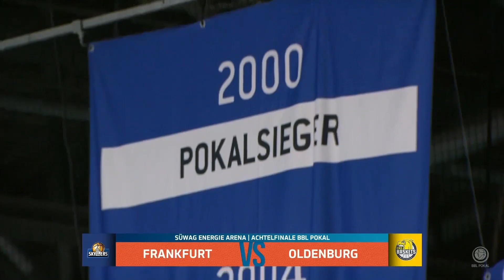BBL Pokal, Achtelfinale: Die Dyn Highlights